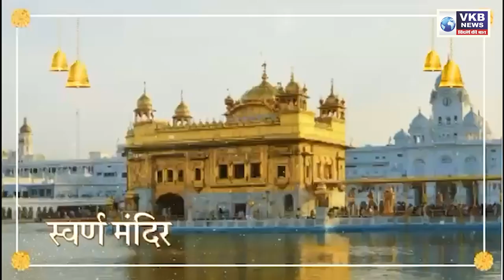तीर्थ दर्शन योजना